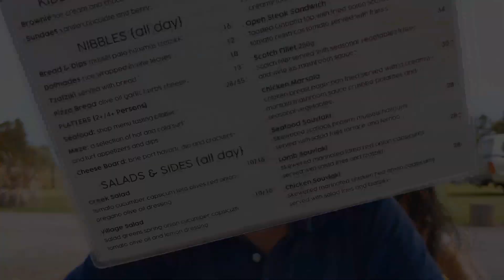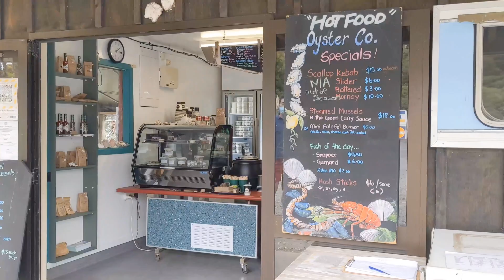Coromandel road trip with kids, New Zealand's gem for seafood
We took the kids on a road trip to the Coromandel this weekend.

Although Coromandel is known for its beaches like Cathedral Cove and Hot Water Beach, the West Coast is often missed by tourists.

It's one of the most scenic drives hugging the coastline with gorgeous sunsets and succulent seafood.

The best accommodation for families on the west coast of Coromandel Peninsula has to be Shelly Beach Top 10 Holiday Park.

This Holiday Park has the best water park and pool for families with kids. There's a shallow toddler pool, a small water slide and a bucket dump!

⋆ About Us ⋆
Hey! We're a millennial family of 4 with little to own and a lot to learn. We chase sunshine and beaches in jandals with kids and share our juicy tips and stories on the blog (kida.co). We love reading your comments so come and say hi!

♡ Kida

♬ Roa - Fireworks